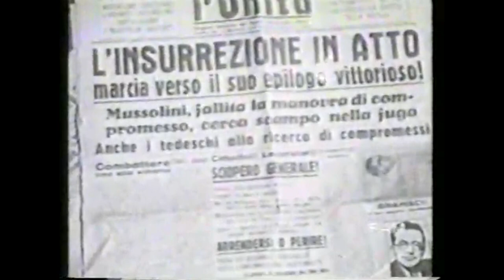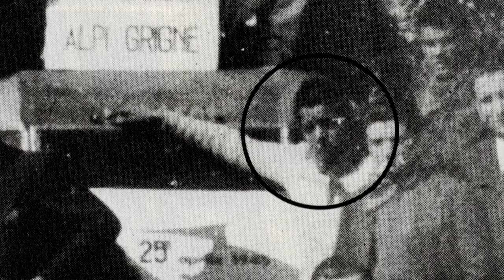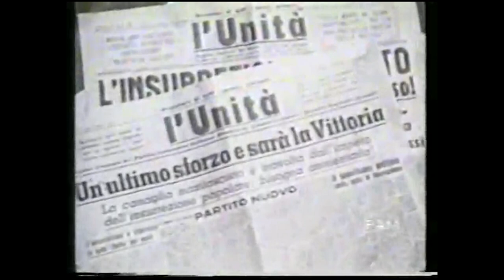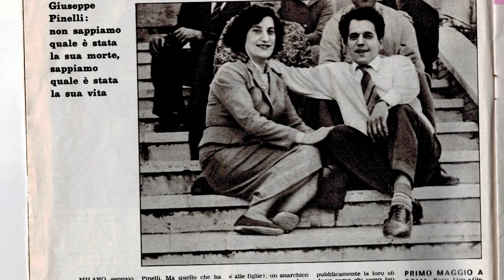Partigian* in ogni strada - Pino Pinelli, la staffetta del ticinese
Per il 25 Aprile Paolo Pasi, autore di "Pinelli una storia", legge un estratto del secondo capitolo del libro che racconta la vita di Giuseppe Pinelli e il suo impegno nella resistenza al nazi-fascismo.

Voce: Paolo Pasi
Montaggio: Emanuel Balbinot

La vita di Giuseppe Pinelli è strettamente intrecciata a quella di Milano, luogo dell'impegno politico e degli affetti più profondi. Pino è nato nel 1928 in uno dei quartieri più popolari e ricchi di storia, porta Ticinese, una successione di case di ringhiera, di ballatoi affacciati sulle rumorose discussioni tra vicini, di trattorie operaie e posti di ristoro per i barcaioli che trasportano la ghiaia lungo i Navigli. Da che parte stare lo ha già deciso quando, appena sedicenne, diventa staffetta partigiana in una brigata libertaria. Questa è la sua storia, che non è solo la storia della diciassettesima vittima della strage di piazza Fontana, ma quella di un uomo che amava la sua famiglia ed era orgoglioso del suo mestiere, che leggeva poesie e faceva volare gli aquiloni, un uomo che ha vissuto con passione la sua epoca lottando per un mondo migliore. Fino all'ultimo. La sua vicenda esistenziale viene «accidentalmente » interrotta nella notte tra il 15 e il 16 dicembre del 1969, nel pieno della strategia della tensione e delle trame più oscure, ma è proprio lì, sotto quella finestra spalancata, che la sua storia individuale è diventata collettiva. Una storia che ci riguarda tutti. Una storia che non si è mai chiusa.

Paolo Pasi (Milano, 1963), giornalista e scrittore, nel 1995 vince la prima edizione del premio giornalistico Ilaria Alpi e dal 1996 lavora in Rai come redattore del TG3. Ha inoltre scritto numerosi romanzi, tra cui Ultimi messaggi dalla città (2000), Le brigate Carosello (2006), L'estate di Bob Marley (2007) e i più recenti Memorie di un sognatore abusivo (2009) e Il sabotatore di campane (2013), L’era di Cupidix (2015) e La canzone dell’immortale (2017), usciti per le edizioni Spartaco. Pasi è anche chitarrista e compositore, e fa parte della giuria del premio musicale Piero Ciampi.